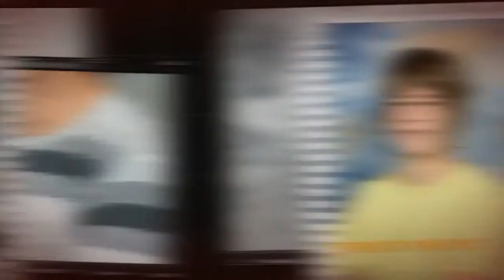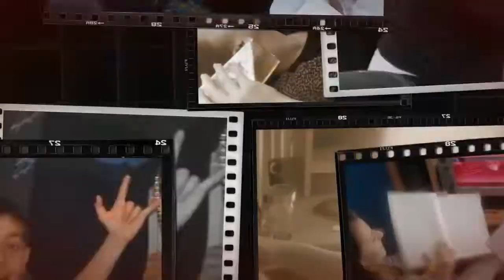Svetolik Rankovic '97 maturanti - 8/2